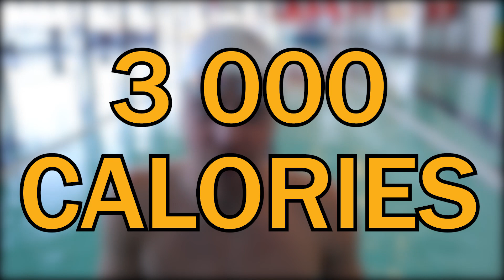I Tried To Burn 10,000 Calories On The Worlds Worst Diet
I challenged myself to burn as many calories as humanly possible in 1 day. The goal was to burn 10 000 calories as well as more calories than Olympian, Michael Phelps! can I do it?

I am a 22 year old South African vlogger who strives to push the boundaries and create extraordinary vlog content in order to entertain my viewers.